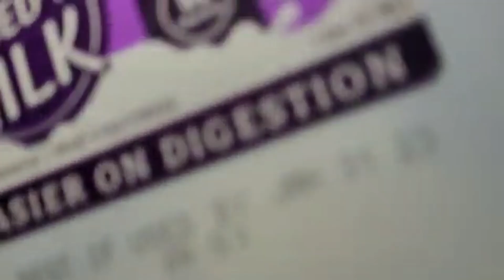Fakass Almond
In this video, grandma makes homemade Moroccan fakass; otherwise known as biscotti.  Using sesame and fennel seeds, almonds, and orange blossom water, these are full of flavor and can be enjoyed any time of day.  We hope you enjoy watching and try to make these yourself.